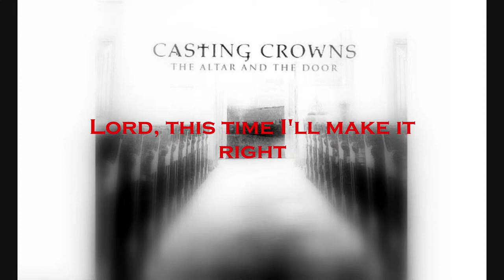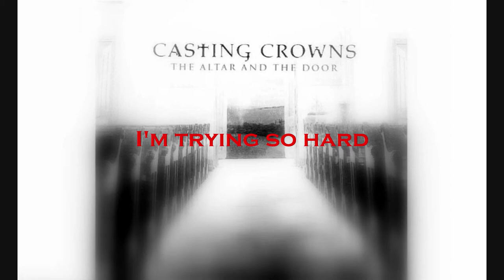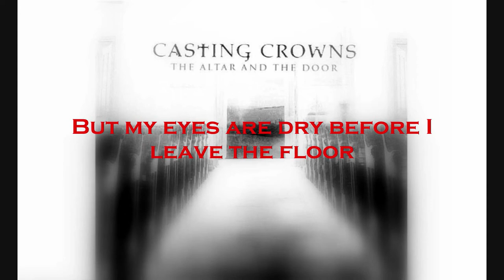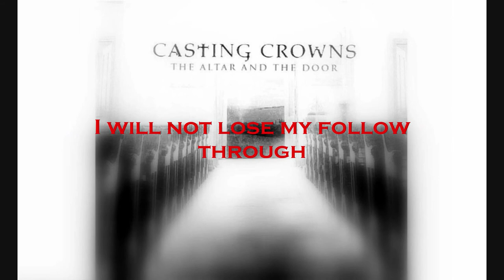Casting Crowns- Altar at the Door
Just like this song says.  It takes a man to go up that altar, kneel down, and start crying out to the Lord.  Many guys my age wuld tell me that crying is a sign of weakness, but do you know what I think; they are the ones who are weak.  Their scared to even go into a church and pray.  Their the ones who are weak, not you.

Sincerely, Johnny Fabulous